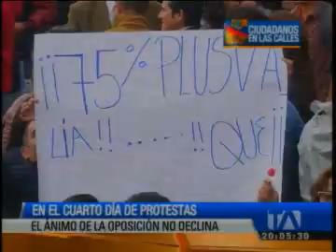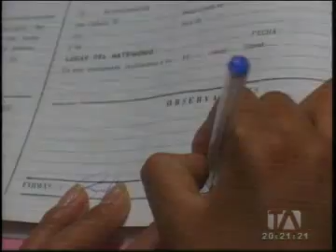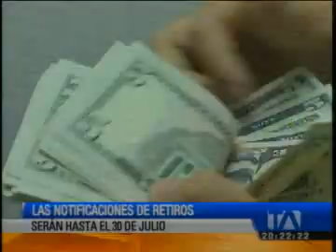Noticiero 24 Horas, 11/06/2015 (Emisión Estelar)